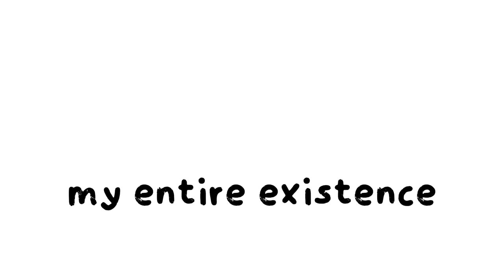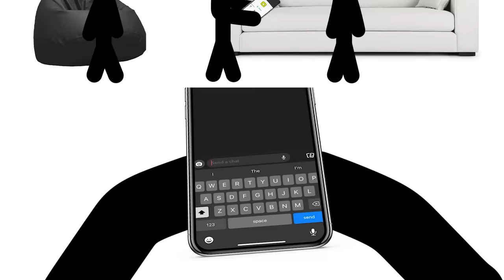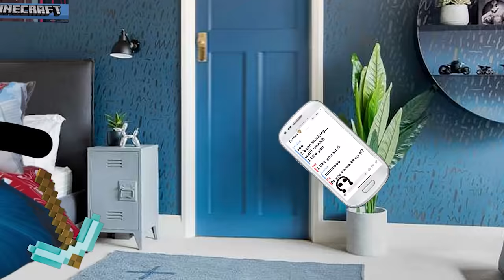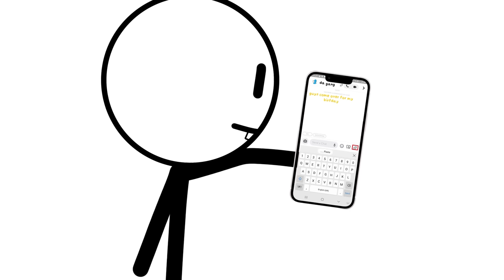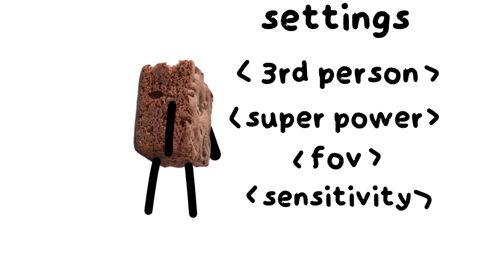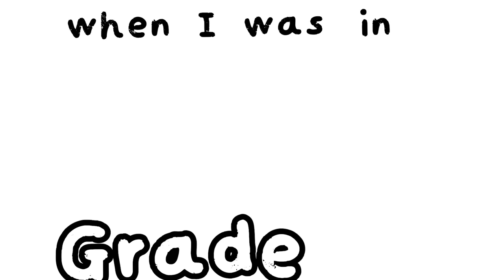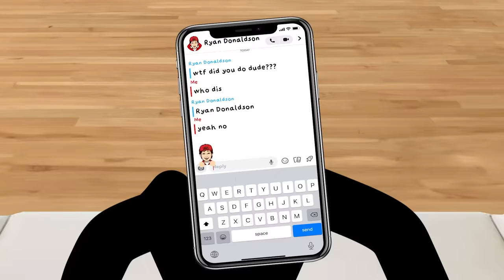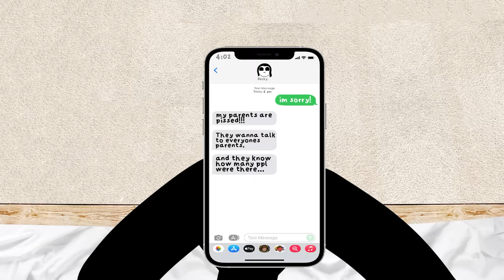Every ChainsFR First Time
theres a first time for errything and chains has had a first time of damn near everything